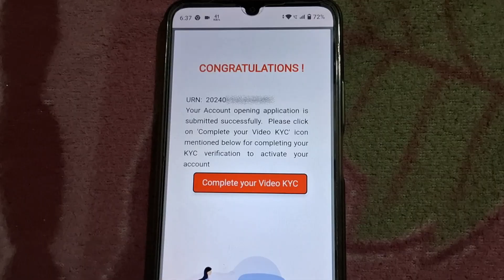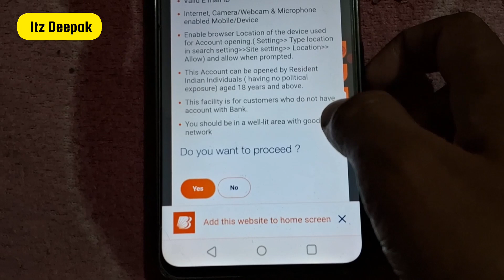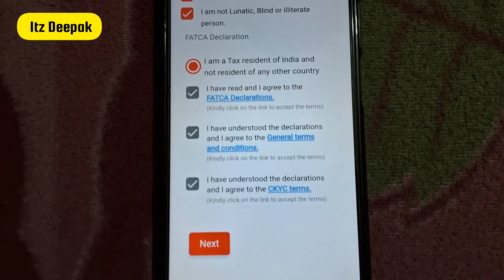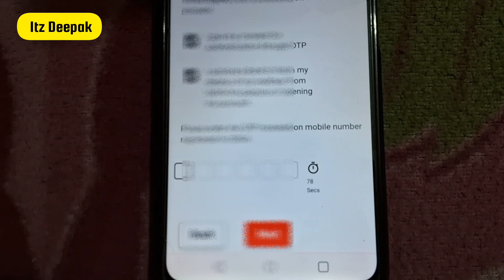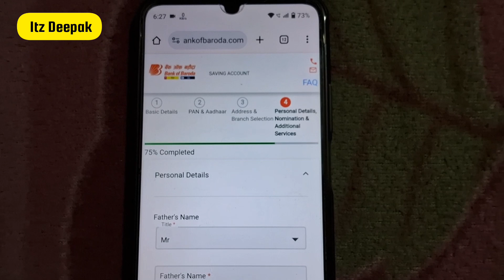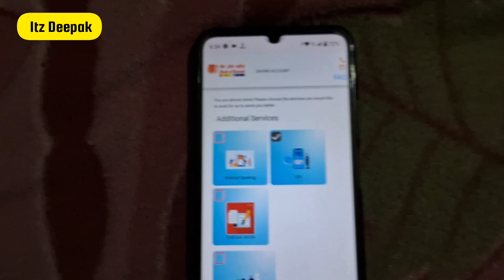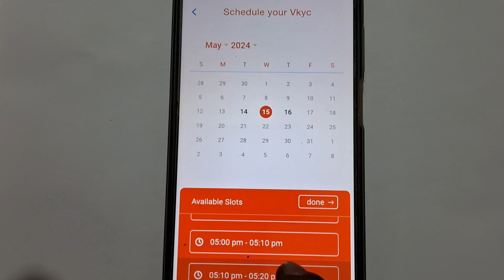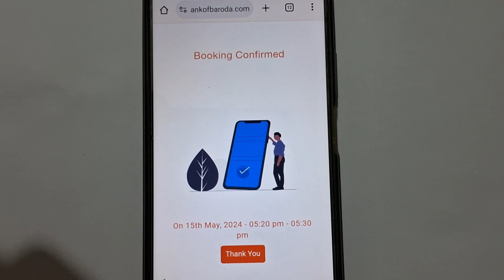Bank Of Baroda Online Account Opening 2024 | bob zero balance A/c online kaise khole | bob video kyc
Hello friends,

IN THIS VIDEO_Bank Of Baroda Online Account Opening 2024 | bob zero balance A/c online kaise khole | bob video kyc

bank of baroda online account opening 2024
bank of baroda online account opening zero balance
bob zero balance account opening online
how to open bank of baroda account online
bob zero balance account opening online 2024